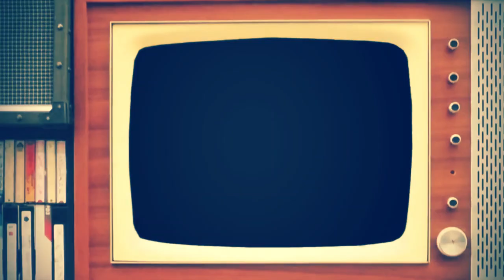Jaskiniowcy 9/12 - drużyna